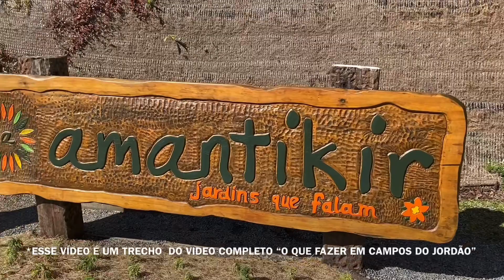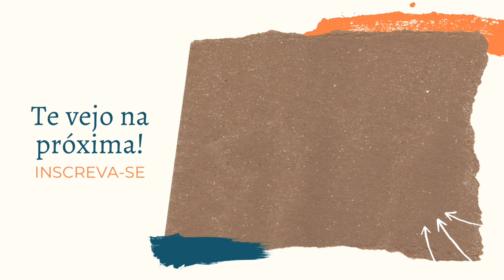Parque Amantikir - Quanto Custa? Vale a pena? - Campos do Jordão | Mazheo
O que fazer e como funciona o Parque Amantikir. Este vídeo é um trecho do vídeo completo Guia de viagem para Campos do Jordão durante a pandemia (2021).

👉🏻 👉🏻 Aprenda a viajar com MILHAS AÉREAS e economize até 90% em passagens, ou viaje até mesmo DE GRAÇA.

Campos do Jordão, a Suíça brasileira, é um dos destinos de viagem mais procurados do Brasil. Com a pandemia, há uma série de incertezas sobre as atividades que podem ser realizadas no local.

📍Parque Capivari
📍Teleférico Parque Capivari
📍Parque dos Elefantes
📍Estação Emílio Ribas / Tremzinho Turístico
📍Galeria Capivari (guarda-chuvas coloridos)
📍Pico de Itapeva
📍Parque Amantikir
📍Fábrica de Chocolate Spinassi
📍Restaurante Lyon (Rodízio de Fondue)
📍Pátio Paris
📍Cafeteria Sans Souci
📍Ducha de Prata
📍Centrinho Capivari
📍Mirante Home Green Home
📍Iceland Bar de Gelo
📍Feirinha de Artesanatos da Igreja São Benedito

**Ao contatar, sinalize que foi indicação do Mazheo

Roteiro de 2 dias em Campos do Jordão (PDF grátis para download)

⭐️VIAGEM PRA JÁ RECOMENDA⭐️
👉🏻 CARTÃO INTERNACIONAL WISE para usar em mais de 40 MOEDAS ao redor do mundo. Primeira transferência GRATUITA